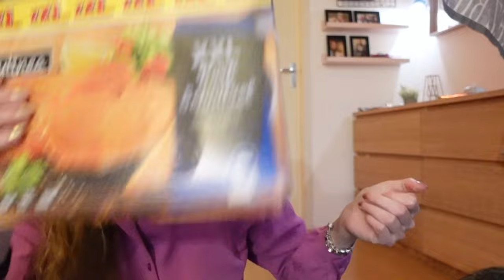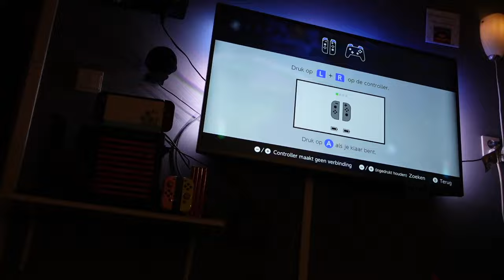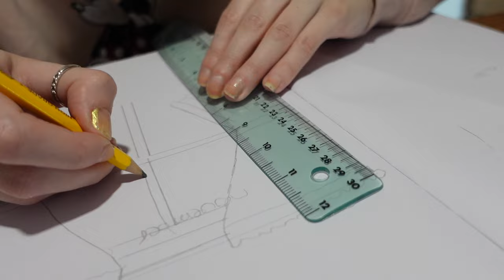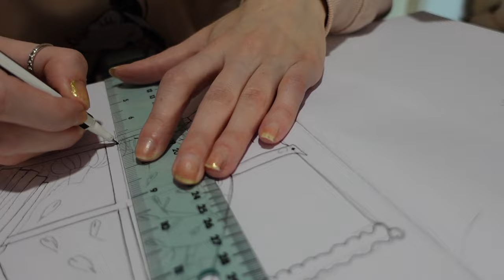Vlog 406 Eten koken en epic mickey rebrussed spelen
In deze vlok kookte ik eten en speelde ik epicentrum Mickey rebrussed.